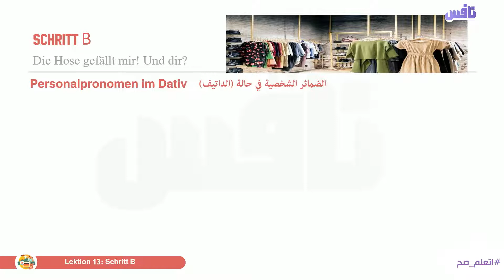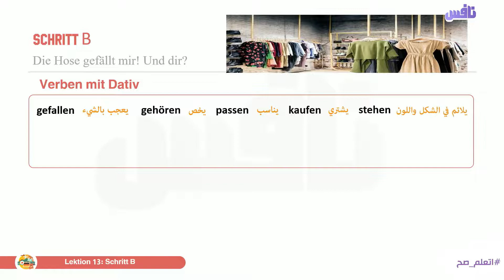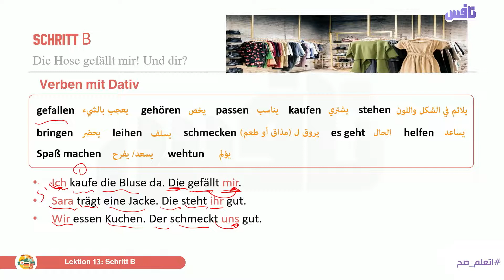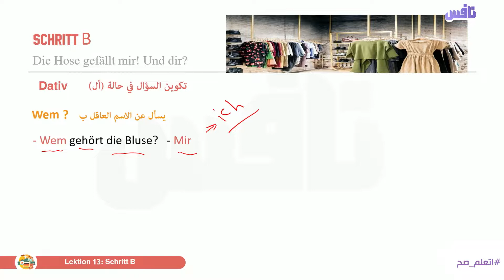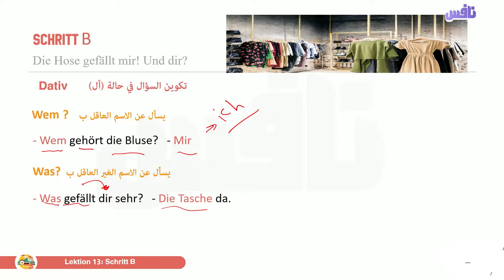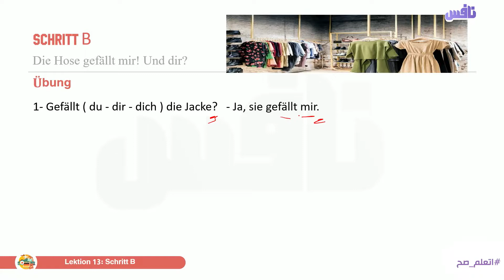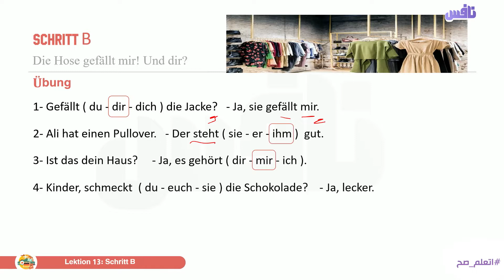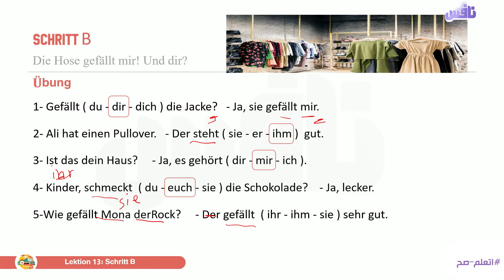Lektion 13 - Schritt B